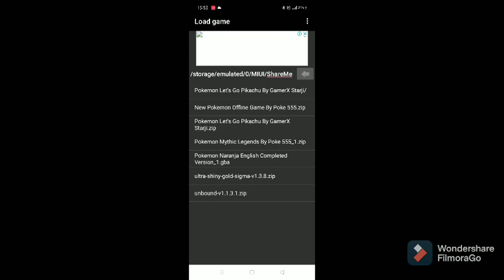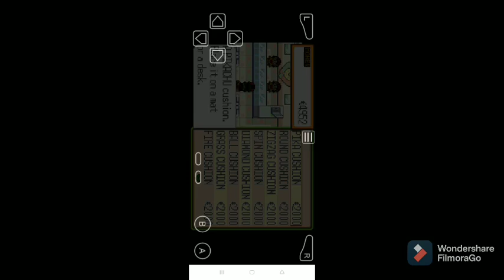Lapras welcome to my team Pokemon let's go Pikachu English version gameplay walkthrough part 2